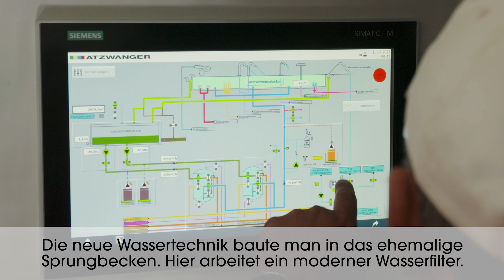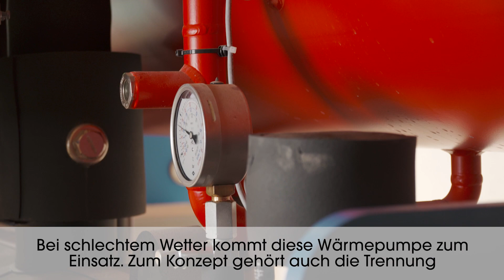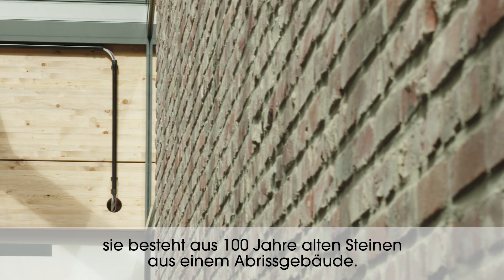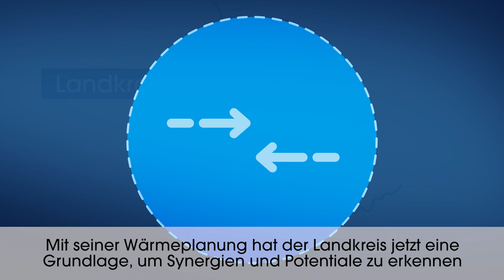Klimafreundliche Kommune 2022: Vorstellung der prämierten Kommunen